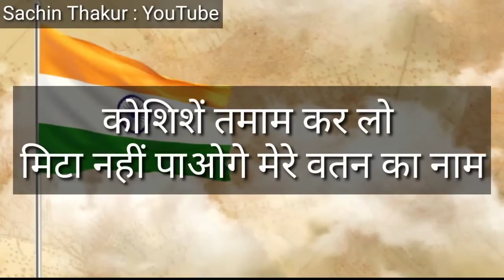deshbakti shayari#26januaru special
deshbakti shayari